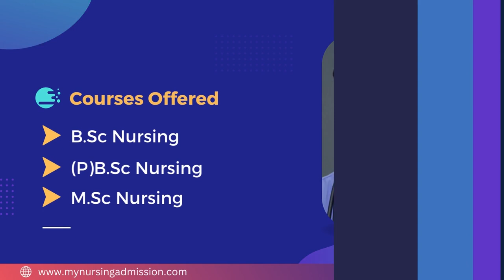Grand College of Nursing - Bidar | Nursing Colleges In Karnataka | mynursingadmission.com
Grand College of Nursing is located at Bidar District in Karnataka. The College offers 4 year BSc Nursing having an intake of 40 seats. Nursing Contributes to the health services in a vital and significant way through its health care delivery system .It recognizes national health goals and is committed to    participate in the implementation of National Health policies and programmes. It aims at identifying health needs of the people, planning and providing quality care in collaboration with other health professionals and community groups. The College has well infrastructure including furnished Classrooms, Internet facility, Modern Computer Lab, Library with wide Collection of books, Journals, etc. The teaching faculties are experienced & dedicated and create a friendly atmosphere with the students. The College provides hostel facility to the students.